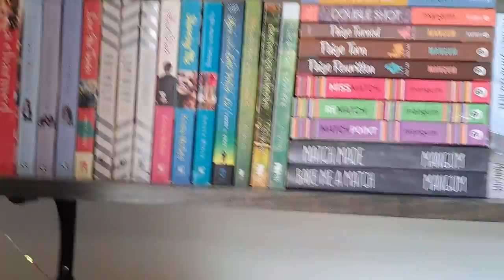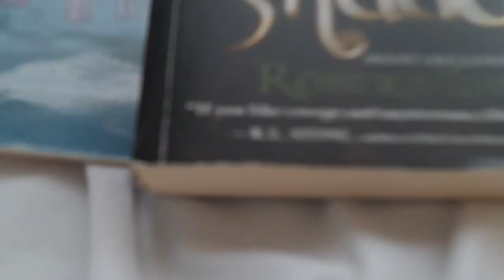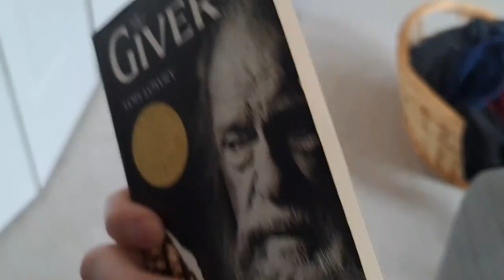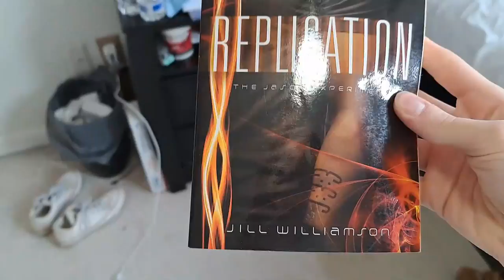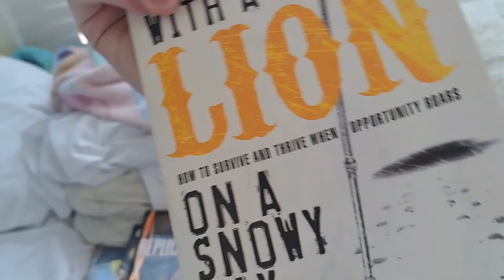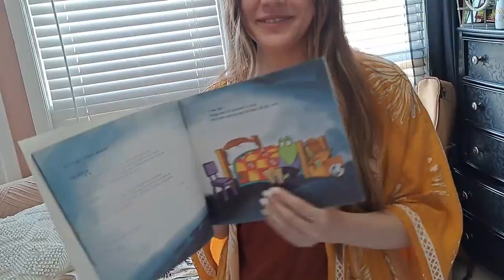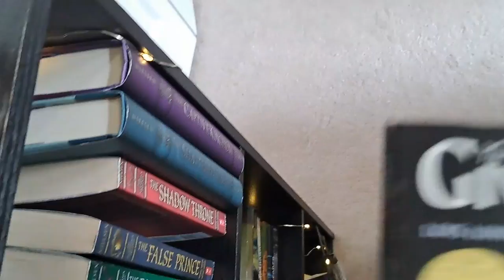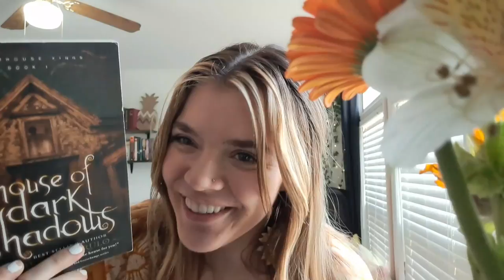My Brother Picks My TBR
~TBR~
Froggy Goes to Bed by Jonathan London
House of Dark Shadows by Robert Liparulo
The Journal of Sean Sullivan by William Durbin
In a Pit With a Lion on a Snowy Day by Mark Batterson
Replication by Jill Williamson
North & South by Elizabeth Gaskell
Point of Danger by Irene Hannon